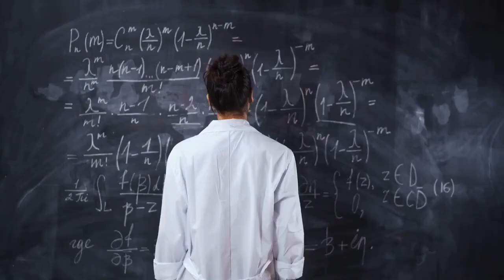English Grammar Secrets -Meetings -questions